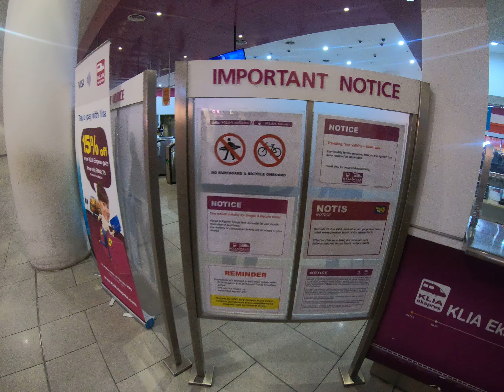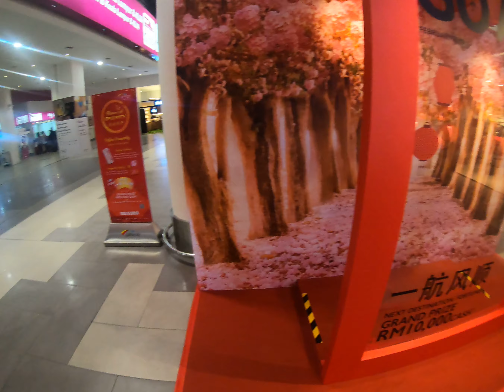Kuala Lumpur(Malaysia): KLIA2 Airport, KLIA Ekspress and Transit Ticket Counters